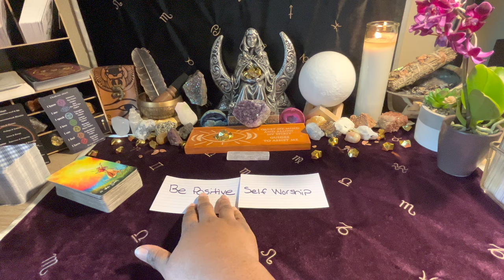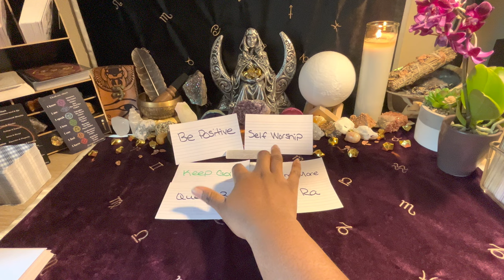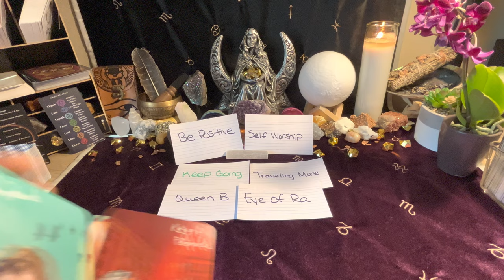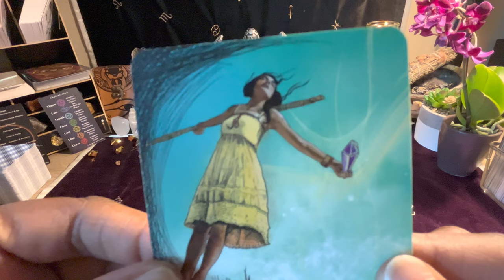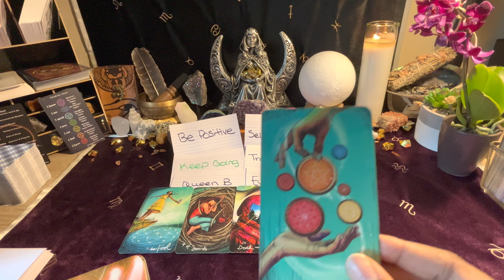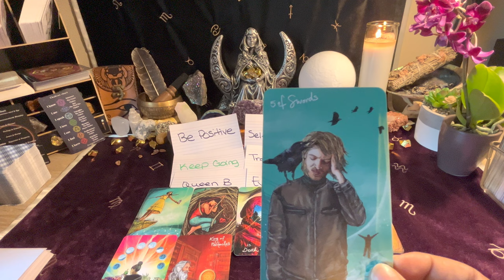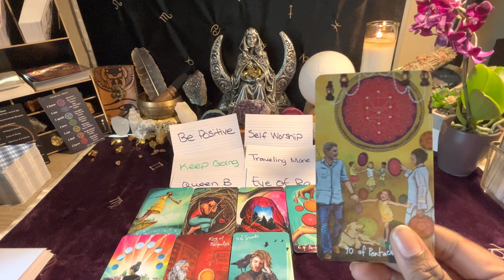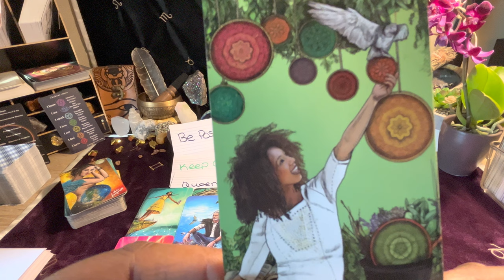|•Soul Tribe•|⚜️ROYAL BLOOD⚜️You Have ANCIENT WISDOM. Abundance💸 Is Your BIRTHRIGHT👼🏾.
🔱WHATS UP GOLD GANG🔱

             🚨EMERGENCY READING🚨
               🎥PRERECORDED•$45🎥

                 🎥PRERECORDED•$55🎥
     🔴LIVE ONE on ONE SESSION•$85🔴
PRIORITY READING

           🔮CHANNELED MESSAGES🔮
               🎥PRERECORDED•$35🎥